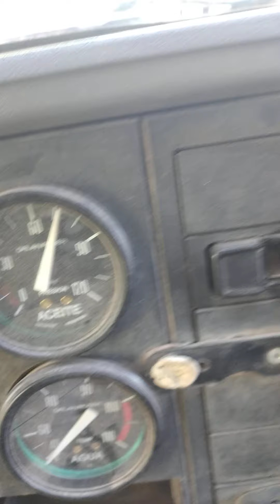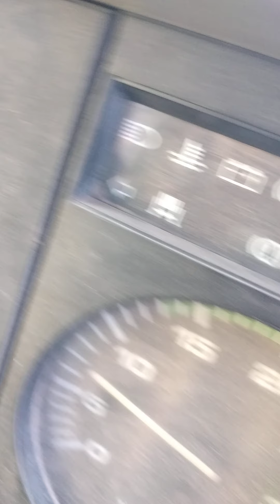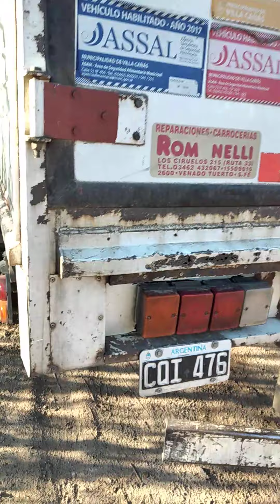camion volkswagen 15.160 modelo 99